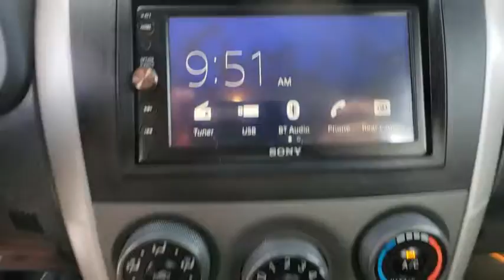2013 Toyota Corolla Davenport, Celebration, Kissimmee, Lakeland, Sebring, FL DC094865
Hot Lava Used 2013 Toyota Corolla available in Davenport, Florida at Miracle Toyota. Servicing the Celebration, Kissimmee, Lakeland, Sebring, FL area.
2013 Toyota Corolla LE Special Edition - Stock#: DC094865 - VIN#: 2T1BU4EE5DC094865

Miracle Toyota
37048 US-27

Recent Arrival! Includes the Remainder of the Factory Warranty. Odometer is 2448 miles below market average!27/34 City/Highway MPG 2013 Toyota Corolla L 1.8L I4 DOHC Dual VVT-i* 2013 KBB.com Best Resale Value Awards * 2013 KBB.com Brand Image Awards